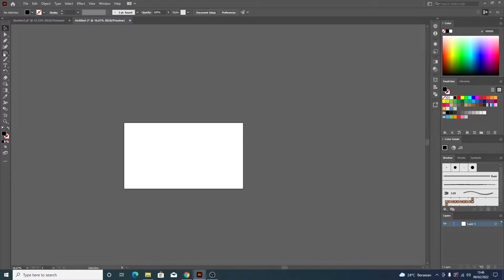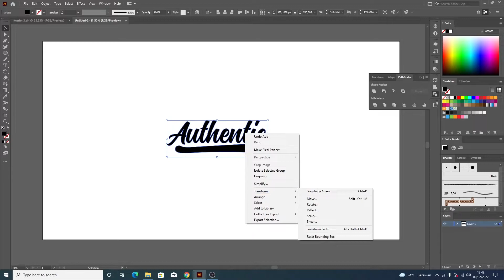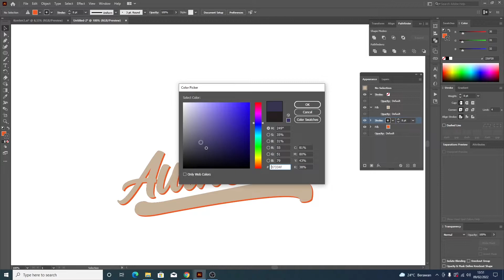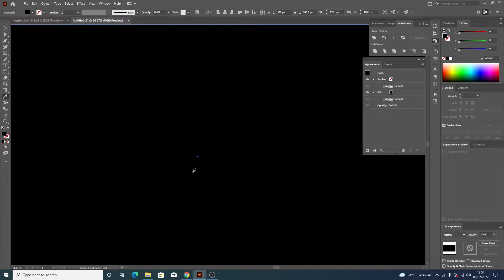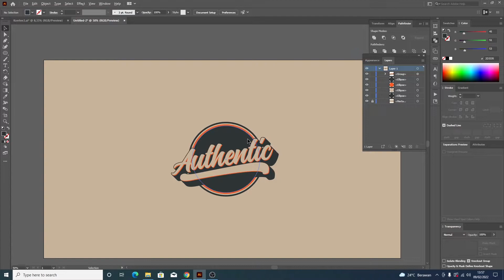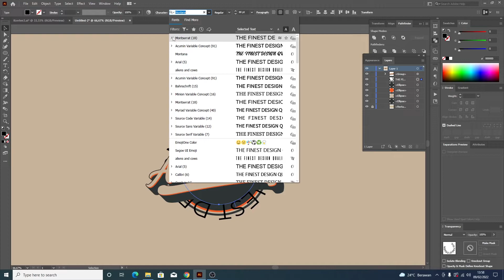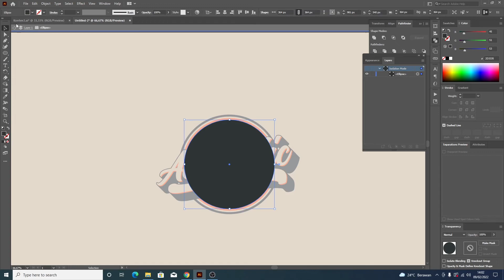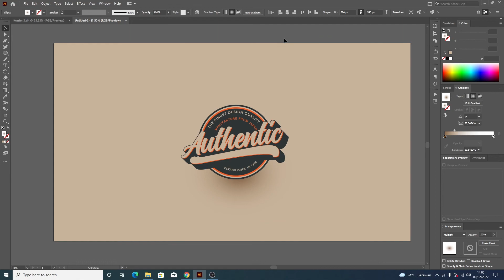Vintage Badge Logo Design Tutorial ││Adobe Illustrator CC ││Retro Style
Hey everyone in this tutorial we will learn how to create a Vintage Badge Logo Design in Adobe Illustrator which are really popular as trendy logos or badges.

Watch another video tutorial
💠Vintage Badge Logo Design Tutorial Adobe Illustrator

Link Download Font:
💠Montserrat